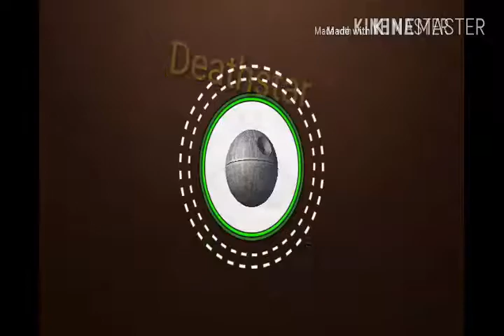Invincible Pig!!!!!|Minecraft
This pig is weird!We are back into our Survival World and having fun. Remember the Stars the limit!!!Enjoy!

Recording:Mobizen

Editing:KineMaster